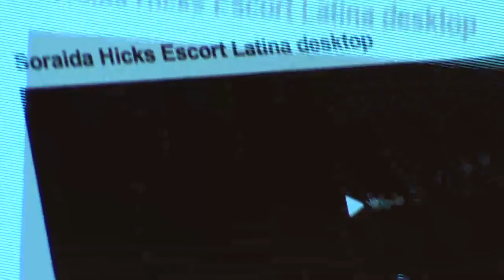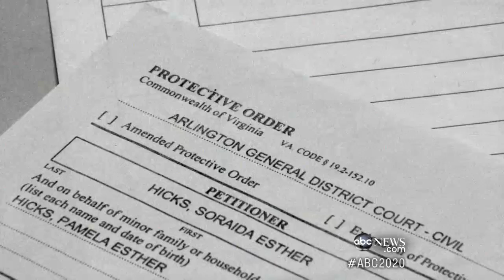Crazy Stupid Love: Surprise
Part 2: Hicks says she never knew her boyfriend turned harasser was also married.